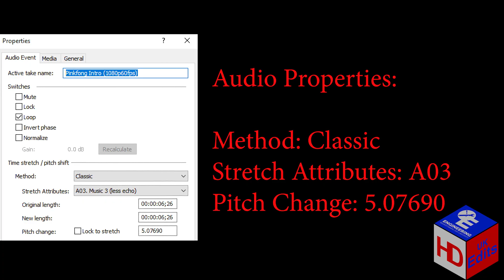Pinkfong In USA Logo Effects (In‎spi‎red by Gamavision Effects)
Editing Software I use:

Wondershare Filmora
OBS Recording

FULL LIST OF EFFECTS BELOW:

Timestamps:
00:00 - Intro
0:04 - Effects Used
0:08 - Horrorschool
0:16 - Scary Vocodex
0:16 - IcedPurpledFlangedSawChorded
0:22 - X Enhanced With Horror (Horror)
0:29 - I Broke X (Broken Effect)
0:36 - You Broke X (You Broke It Effect)
0:43 - ChordedCityNight
0:56 - ClearerCityNight
1:03 - ScaryChorded
1:10 - How to Make Not Helium